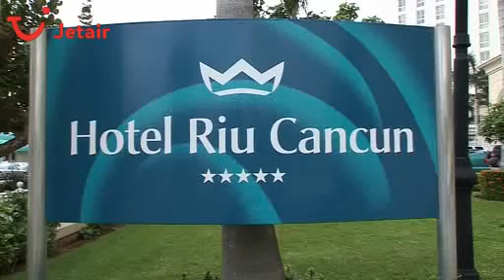Hotel RIU Cancun in Cancún, Cancun, Mexico - Jetair